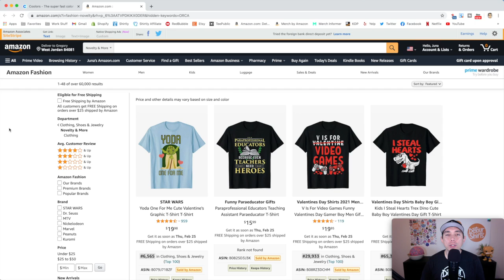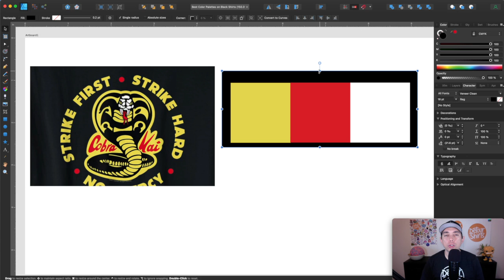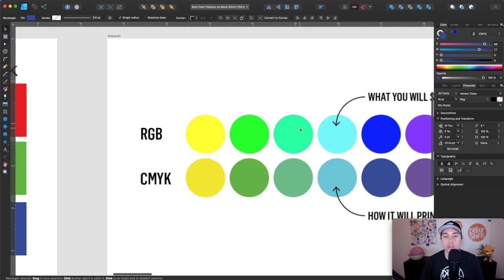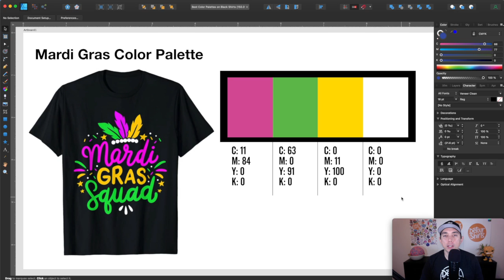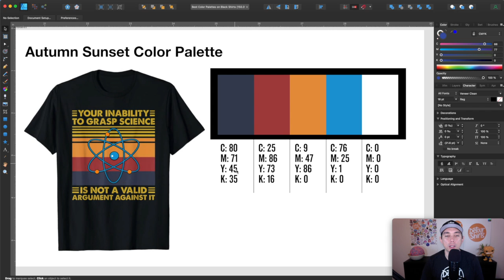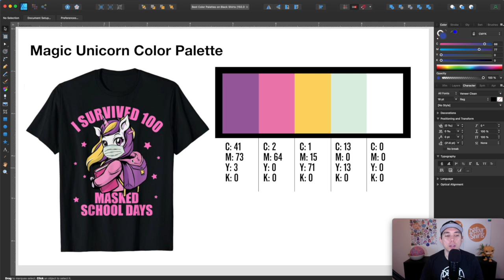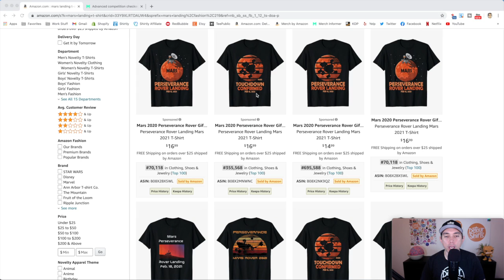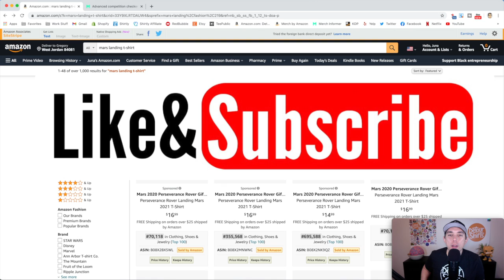Best Color Palettes for Black Shirts on Print on Demand & How to Find Them | CMYK vs RGB Colors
Best Color Palettes for Black Shirts on Print on Demand & How to Find Them | CMYK vs RGB Colors . In this video I show you different color palettes that work well on black shirts. Some of my favorite color combos.

👕 MY PRINT ON DEMAND SHOPS

👕 My Etsy Store: